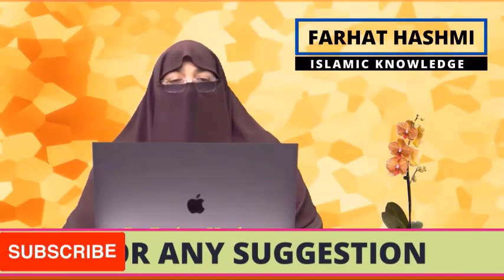Aaj Ke Muashray Mein Apne Bachon Ki Tarbiat Kese Kren Dr Farhat Hashmi Islamic Knowledge Only